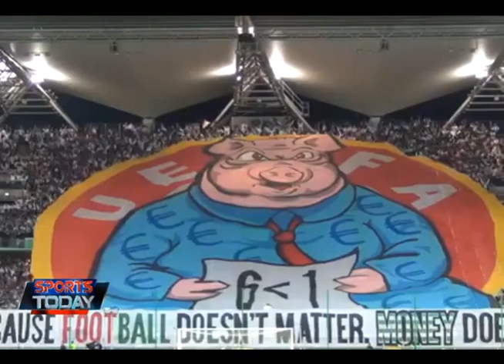SPORTS TODAY | 03-09-2014 (1/4)